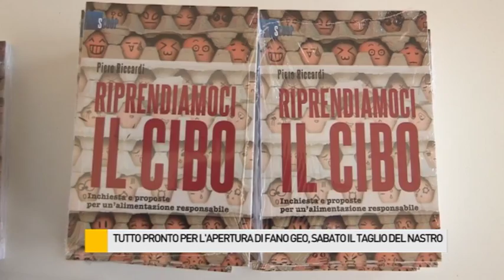Fano Geo, Riccardi a Fano per presentare il libro "Riprendiamoci il cibo"